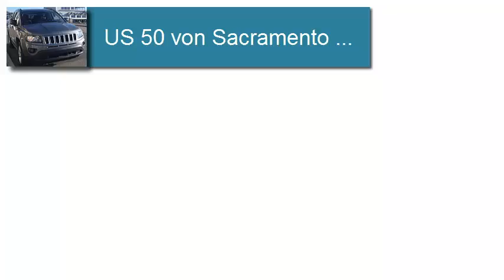Sacramento ➜ Lake Tahoe (US 50, Teil 1)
Ausschnitt vom berühmten Eisenhower Highway ... heute an der Stelle US 50. Meine Fahrt von Sacramento nach Lake Tahoe (Kalifornien).